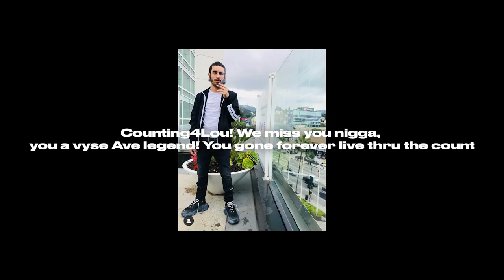Baby Jay x Tripping Trapz x Count Baby R.O.Y - No Mercy (Shot